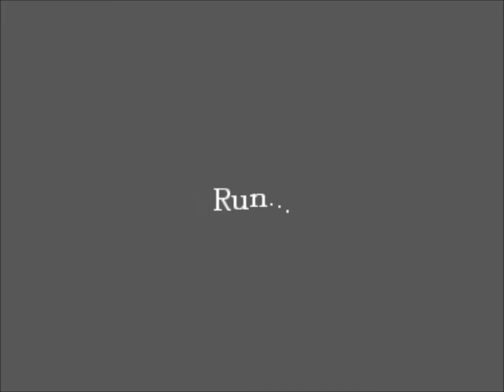Amnesia: The Dark Descent - Part 20 - Scary Chase!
This is Part 20 of Amnesia: The Dark Descent.